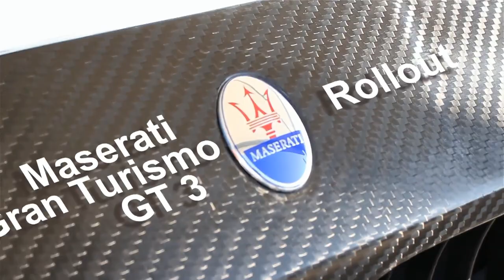Maserati GT 3 Rollout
Swiss Team's first Rollout with the new Maserati Gran Turismo GT3.

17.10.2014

Location: Castelletto di Branduzzo
Driver: Mauro Calamia
Video: Betsch-art / Art and media production

Music: Dubstep Piano on the lake - Radioactive - With William Joseph